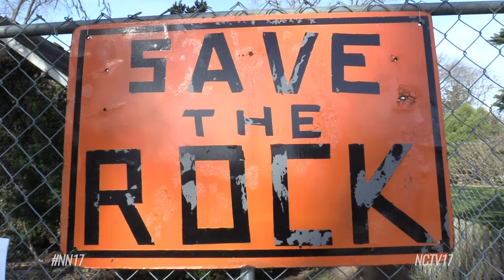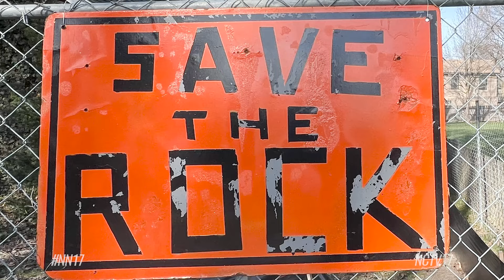Naperville’s Magic Rock saved, neighbor welcomes local landmark to her yard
After concern about the home with Naperville's Magic Rock being sold, the community art piece has found a new site two doors down.